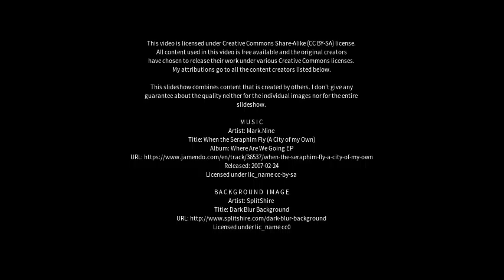Best places to visit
Best places to visit - Spentrup (Denmark) Best places to visit - Slideshows from all over the world - City trips, nature pictures, etc.